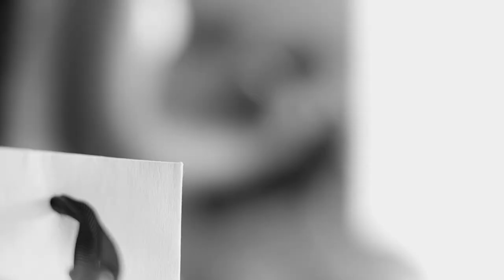Venda Modern Lobola Celebration trailer🔥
A glimpse into our Venda inspired Lobola celebration, A special thanks to LancoMediaHouse  for this beautiful production.

Vendors:

Photography : LancoMediaHouse
Decor             : Mbidzo eventful Moments
Designer        : Matamela Designs
Cake               : Nemabubuni Queen
Make up         : Eva beauty Palace